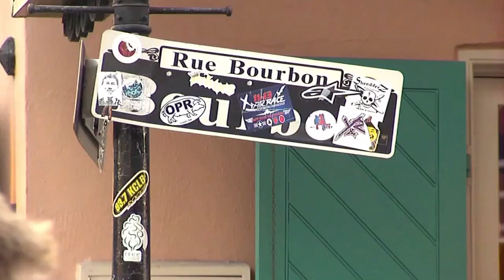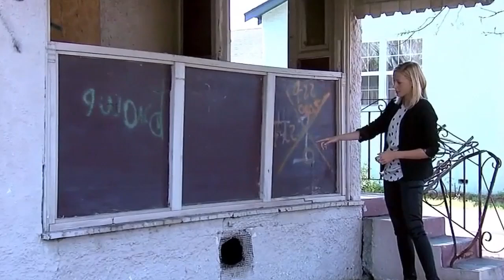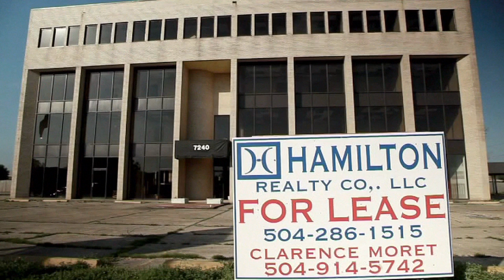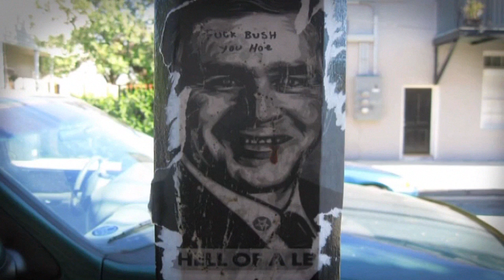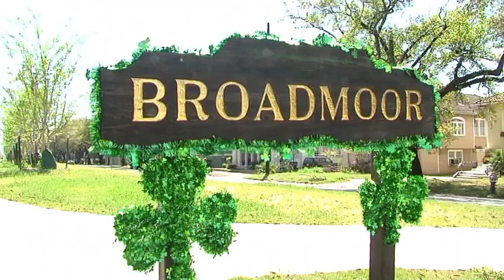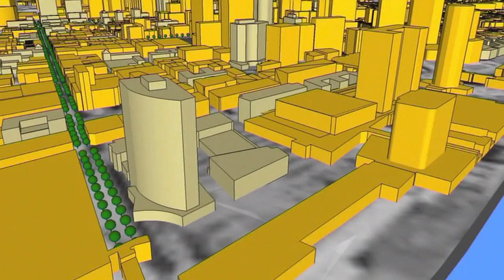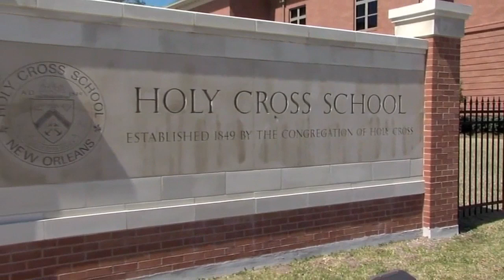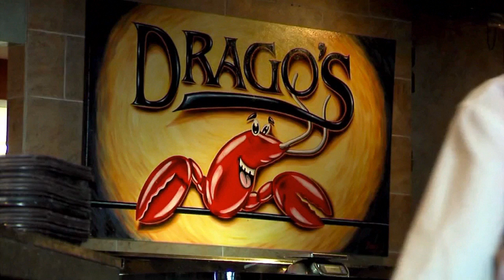THE NATION on New Orleans Rebuilding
Natasha Smith from THE NATION, New Zealand's most respected and highest rated news program, travels to New Orleans following the 2011 Christ Church earthquake to see what can be learned from a city still being rebuilt seven years after a devastating disaster, and at what cost and sacrifice. Photographed by Phin Percy Jr.